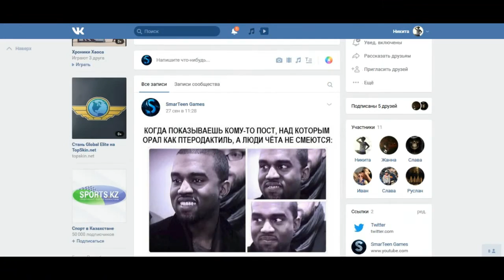Lp. ЗА СЛОВА НАДО ОТВЕЧАТЬ! ► Far Cry 2 #1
Ссылки на соц. сети:
В этом видео много багов... Да и вообще, последнее время мне часто стали попадаться баги...
Мармок:
- Ты готов!